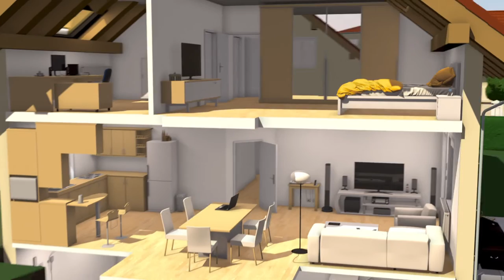Installation Endgeräte NetCom BW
Ist der Highspeed-Glasfaser-Hausanschluss gelegt, erfolgt der Anschluss der vorhandenen Endgeräte (Fernseher, Telefon etc.) an die Glasfaserleitung. Wie das geht, erklären wir Ihnen im Film.